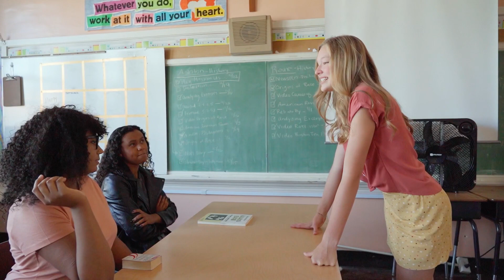ARIES AGOSTO 2021 | HORÓSCOPO ORQUÍDEA | ¡LUCHA POR LO QUE QUIERES!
Horóscopo Orquídea te traerá todos los meses, según los movimientos de las estrellas, lo que te va a deparar en ese tiempo. Es mi intuición, unida a como es cada signo, y como le afecta el estado de los planetas. Lo más importante, es que tu también utilices tu intuición.

-Orquídea-